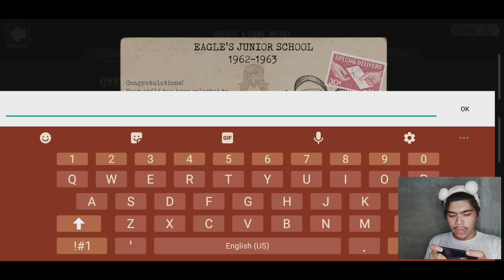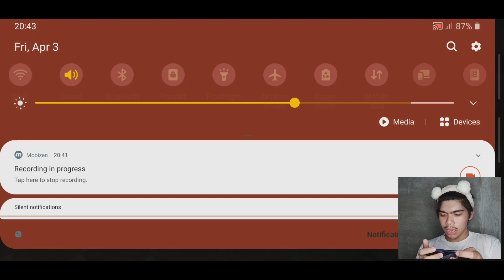Evil Nun Gameplay Part 1 | This Game Is Horrible! ( Filipino Gamer )